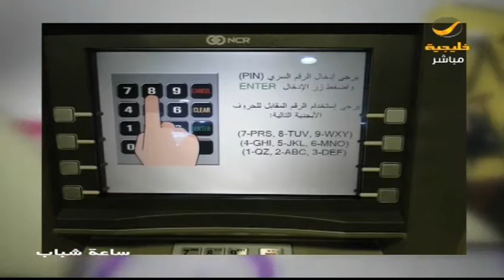ساعة شباب: أخيرا أصبح للمكفوفين ساعة ذكية